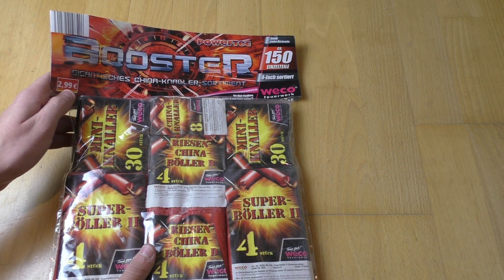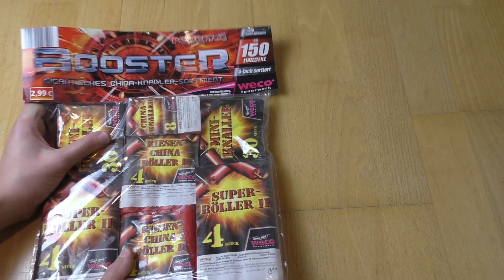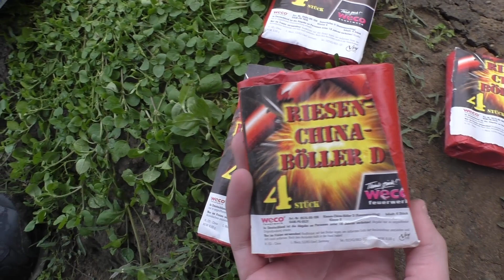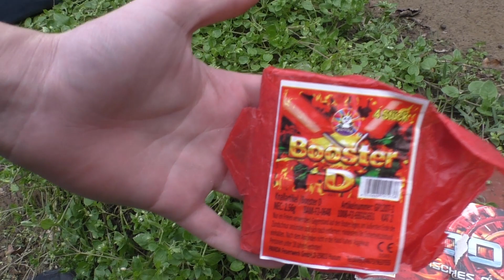WECO | Booster Böllersortiment | Norma 2,99€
Für 3€ immer mal wieder dabei. Ist übrigens das selbe Set wie beim Lidl für 3€ (Kracher Inferno)

✘Mein Equipment:

✘Mein Mic
✘Meine Cam
✘Mein Schneidprogramm
✘Mein PC
✘Meine Leuchte
✘Gute Feuerzeuge

Skype: MrPyroManager